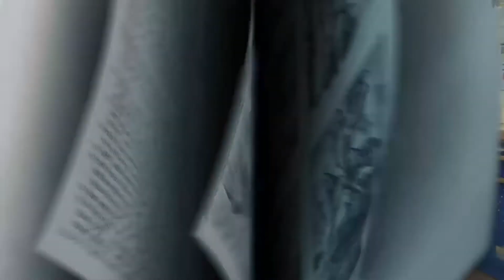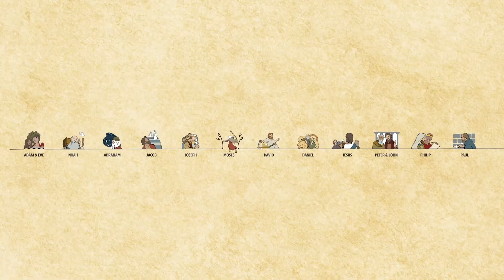School Age, May, Week 1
Thanks for joining us!